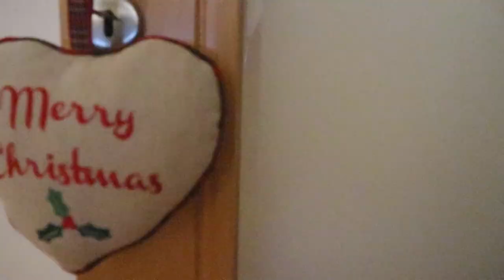WHAT I GOT FOR CHRISTMAS 2O19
Today I show you what I got this christmas. I'm so happy to celebrate my favorite day of the year with my family and give others presents as well.
Hope you had a great christmas and wish you a happy new year as well!